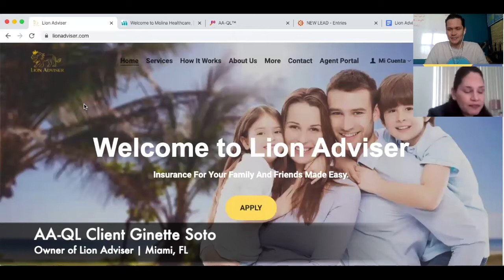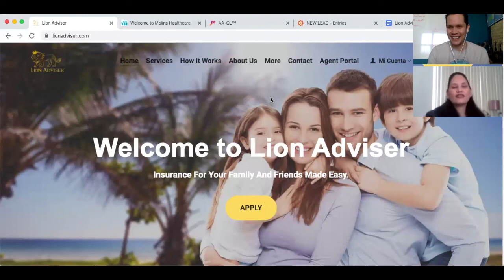Ginette Soto - Short Testimonial AAQL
Host: Leo Bados Jr.